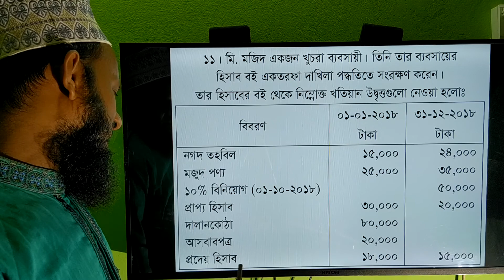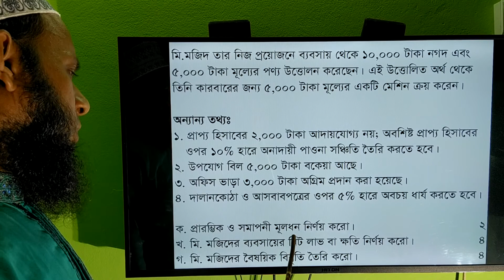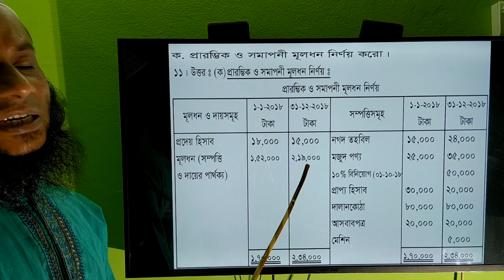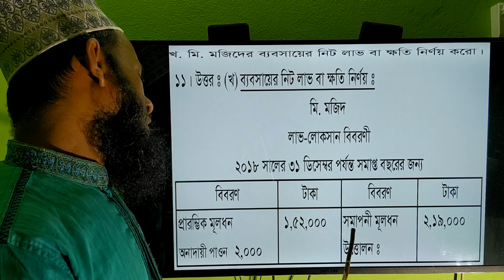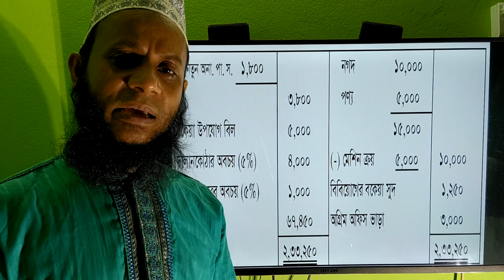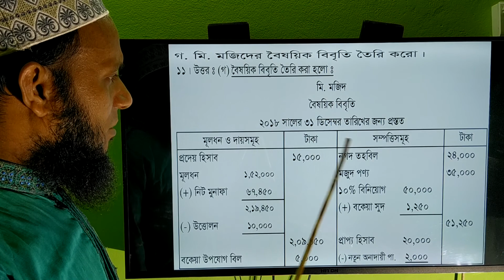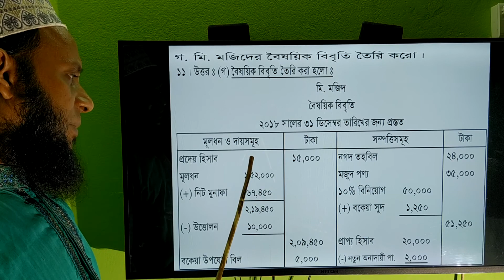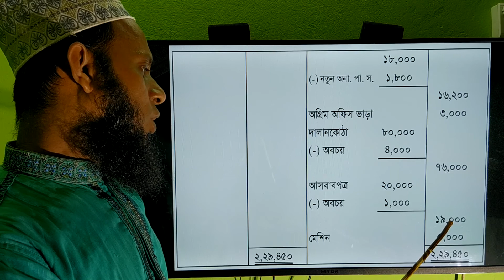H.S.C Accounting 1at Paper, Single entry system, Jessore board - 2019, Ques. 11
(এইচ এস সি ক্লাসের হিসাববিজ্ঞান প্রথম পত্রের এক তরফা দাখিলা পদ্ধতি অধ্যায়ের যশোর বোর্ডের ২০১৯ সালের  ১১নং অংকের সমাধান ক্লাস।)